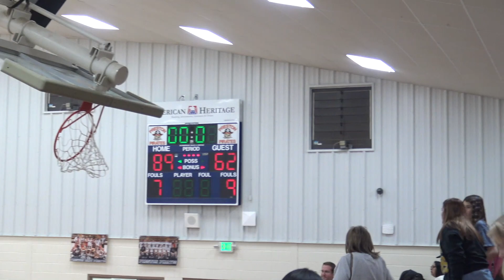Jan 10 HHS Knights-Preston boys basketball